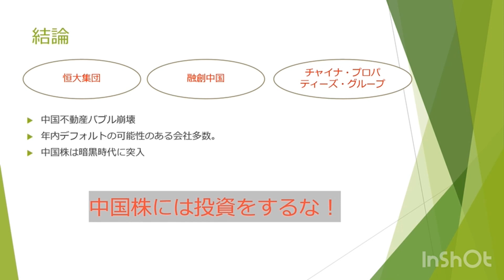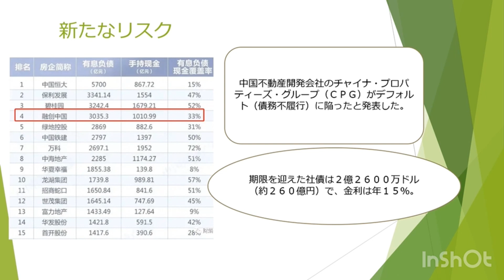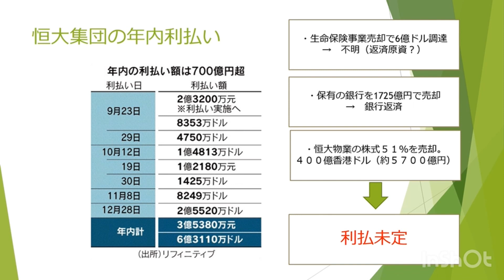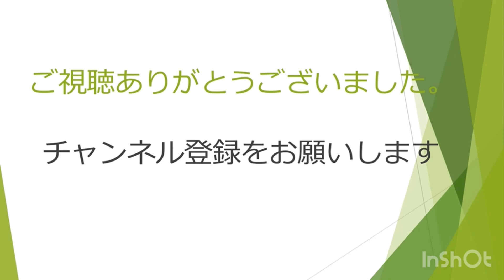中国不動産バブル崩壊❗️ 中国地産集団・恒大集団・融創中国デフォルト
証券会社・銀行が勧めるESG投資とは？グローバルＥＳＧハイクオリティ成長株式ファンド愛称：未来の世界（ＥＳＧ)

音楽
Song: AWN - From The Seaside (VlogNo Copyright Music)